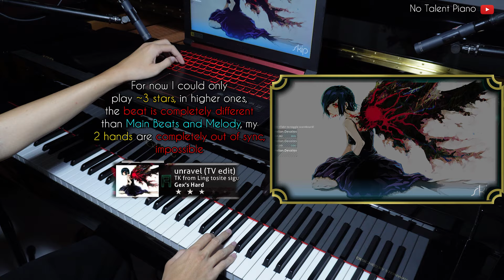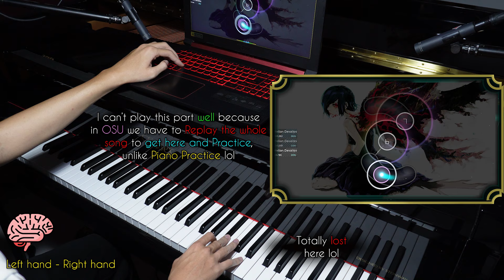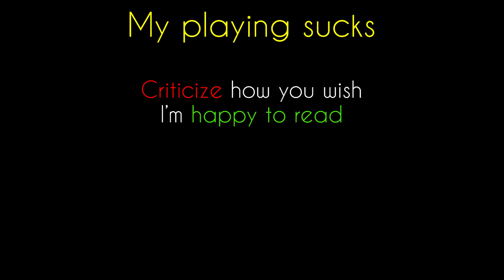I play Piano and OSU at the Same Time (Unravel)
Sorry for my bad playing and mistakes please judge me, I'd love to be better. On the other hand, I just want to show you that not all pianists are talented and perfect. There are suck pianist like me, so be relieve and keep practicing!